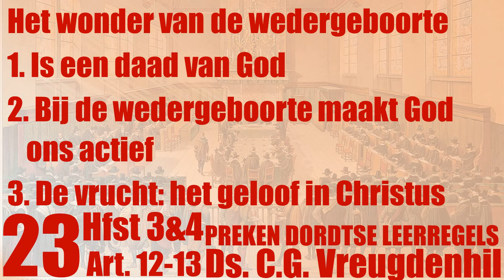Wie in Hem gelooft wordt niet veroordeeld! "Ja maar, ik vind dat zo moeilijk en ik kan het niet."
Dit fragment was bedoeld om uw aandacht te trekken. Dat is gelukt. Welkom in de kerk! Dit fragment is uit de 23e preek in een serie van 37 over de Dordtse leerregels en ging over Hoofdstuk 3/4 art. 12-13

Het wonder van de wedergeboorte
1. Is een daad van God
2. Bij de wedergeboorte maakt God ons actief
3. De vrucht: het geloof in Christus

Deze serie preken is gehouden in de Gereformeerde Gemeente te Vlissingen in de periode 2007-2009 en staat met toestemming van ds. C.G. Vreugdenhil op Evangelie Herauten.